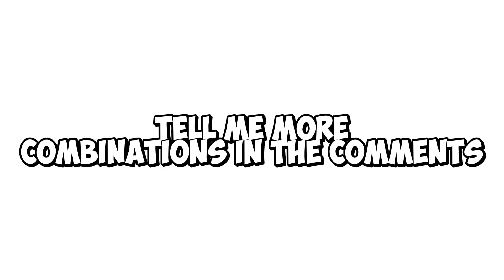Ice Sword + Static Enchant (Roblox Bedwars)